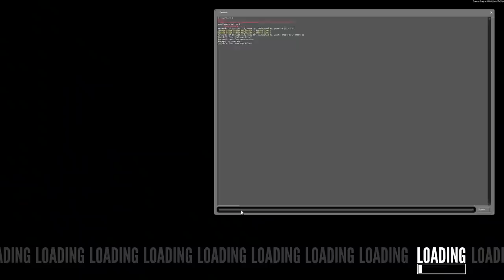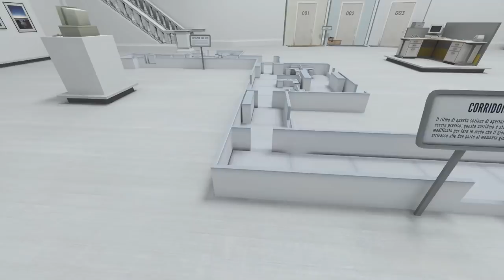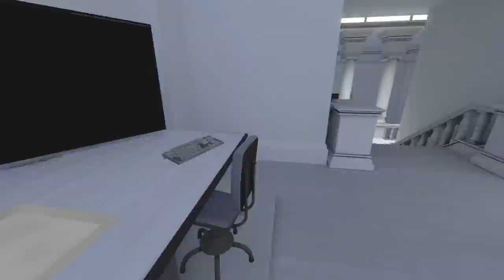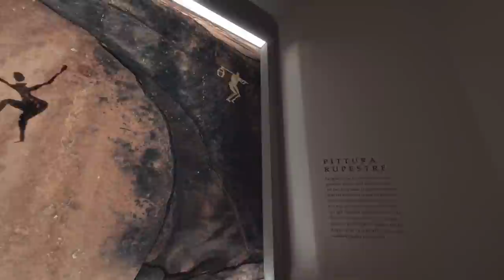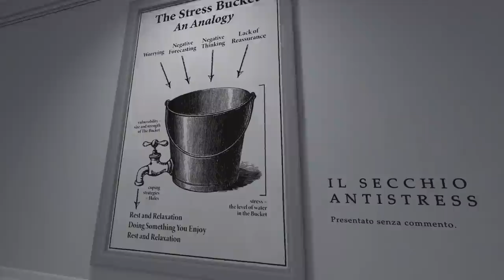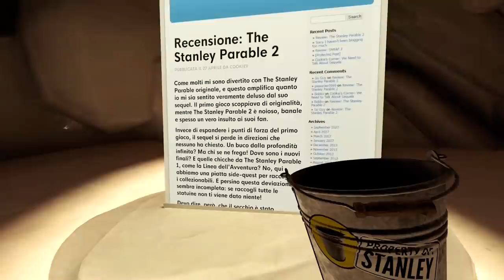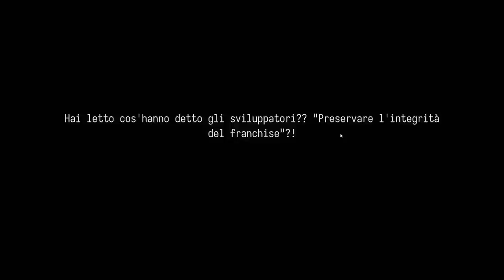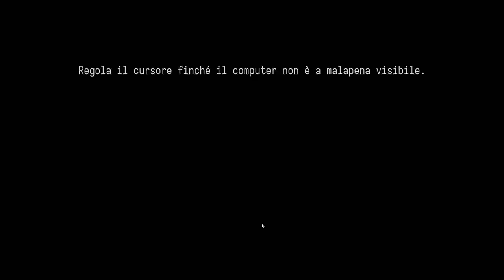SCOPRIAMO EASTER EGG ASSURDI ED IL VERO FINALE SEGRETO DEL GIOCO | The Stanley Parable 2022 - ep.06